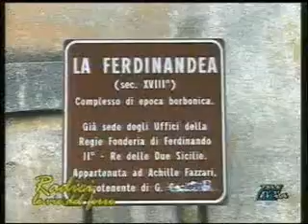Radici - La via del ferro (8)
programma ideato e condotto da Pino Carella